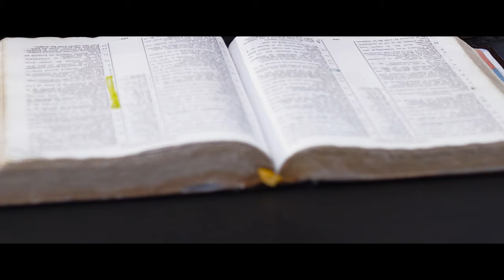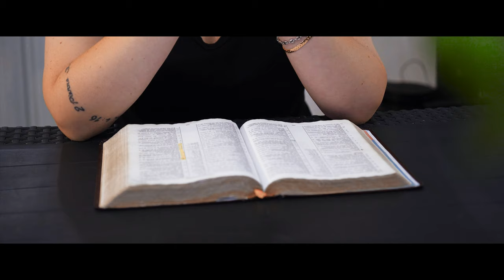La foi - Grâce Mafoua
La foi - Pasteur Grâce Mafoua

Inspiré du Livre : Le diagnostic de la foi - Par Apôtre Alain Patrick Tsengue

La foi déplace les montagnes, guérit les malades, opère des miracles
La foi est une substance, un grain de folie, une ferme assurance _

Je déclare, et je crois que ma foi est grande,

je proclame et je vois que ma foi est forte

Dieu est mon assurance ooo
Je lui ferai confiance en tout temps

Je puis tout par christ qui me fortifie
Je puis tout ...tout par lui

La foi ce bras invisible et incorruptible qui calme la tempête
La foi brise le désespoir quand les ténèbres envahissent ma vie _
Je déclare, et je vois que ma foi est grande,

je proclame et je crois que ma foi est forte

- Auteur : Grace Mafoua
- Compositeur musicale: Tristan Apopotsa
- Réalisation / production vidéo : Evangile tv